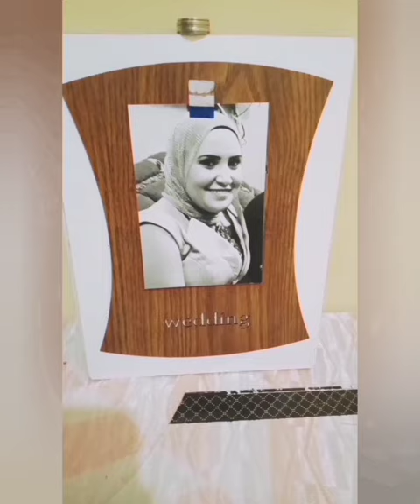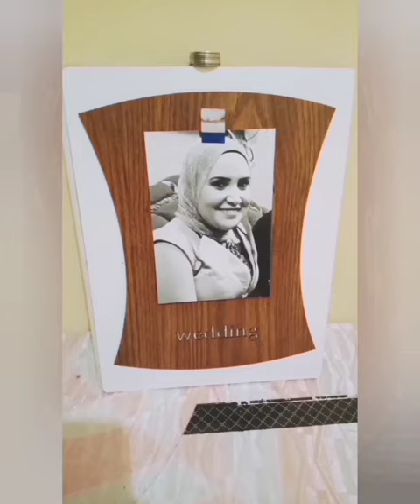ألبوم صور هو اللى باقى مننا#شعر عامى الفراشة نجلاء عبد الخالق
ألبوم صور هو اللى باقى مننا
ألبوم صور فيه ذكرياتنا وحبنا
ألبوم صور وكل صوره ملونة
كان فيها حب وفرحة
مالية حياتنا وقلبنا
مكنتش أعرف أنها
هتكون مجرد ذكريات
كل صورة بتحكى قصة
ليها جوانا حكايات